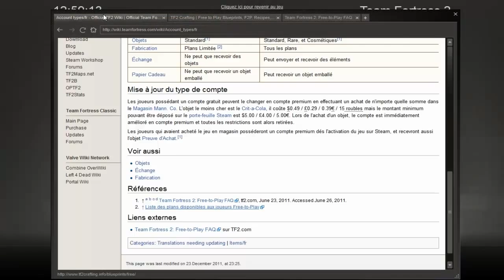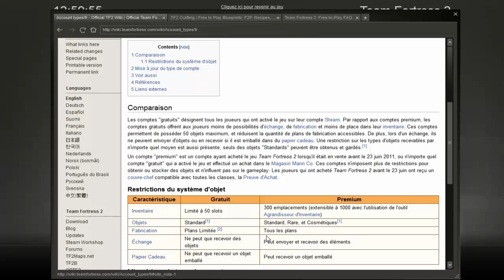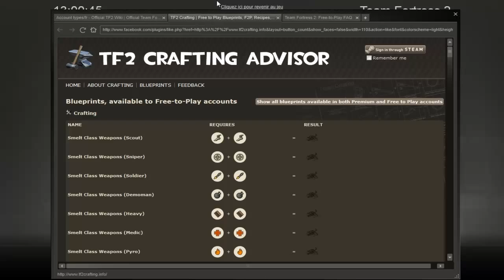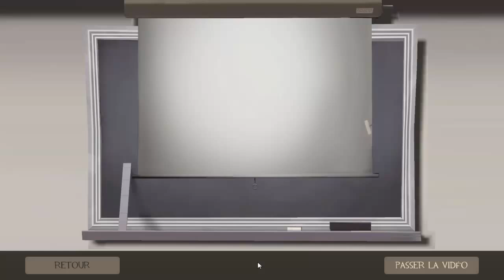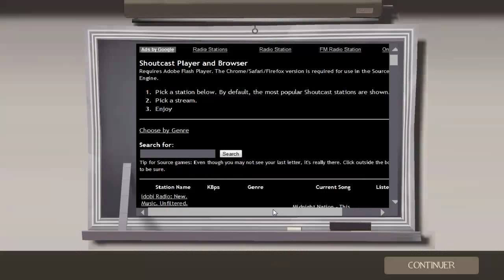Tutoriel : Comment bien débuter à Team Fortress 2 quand on est débutant part 2?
Vidéo très longue : )
Partie 2 : compte prémium, les différentes classes et les serveurs avec les balises ^^, les modes  de jeux sauf arena, mvm et doomsday :p